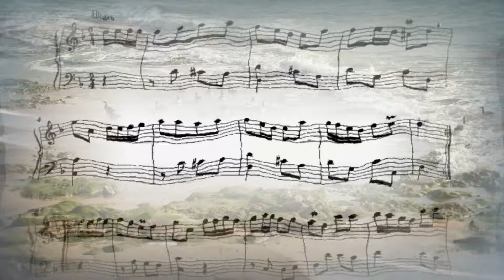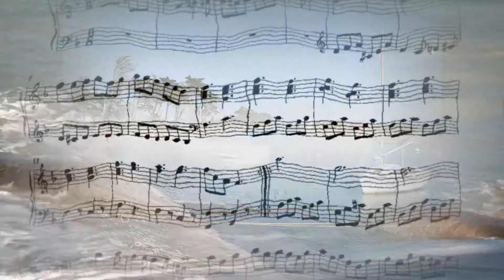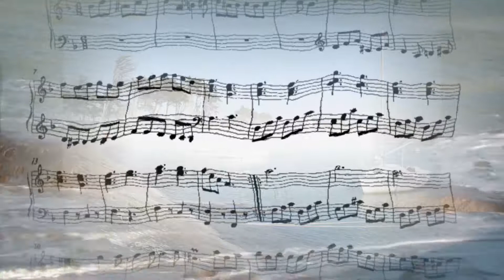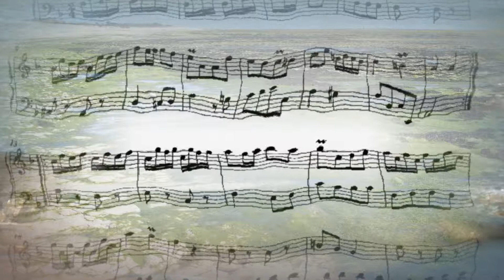Michel CORRETTE (1707-1795) : Extraits des pièces pour Orgue.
Accordéon : Claude BERTRAND